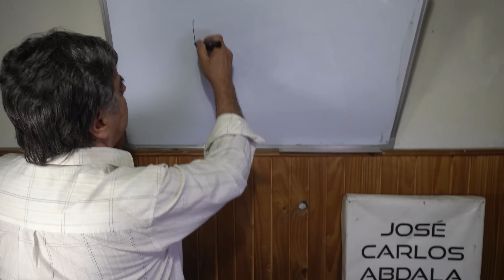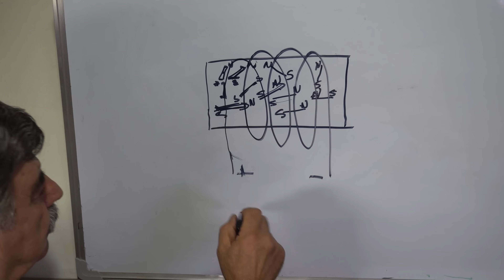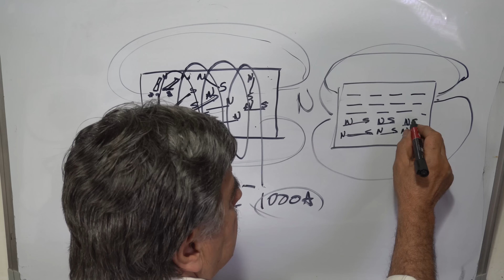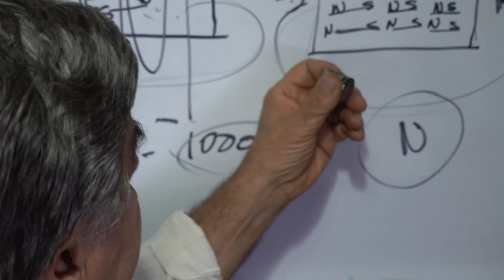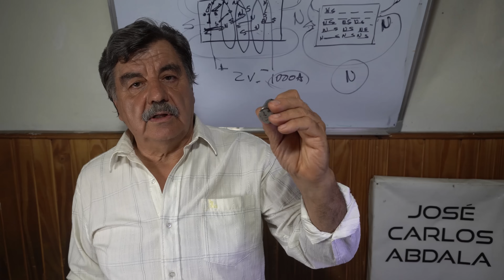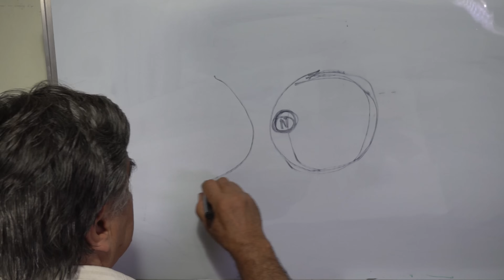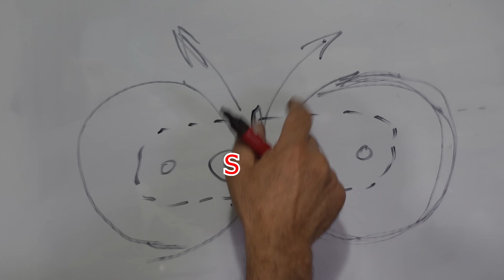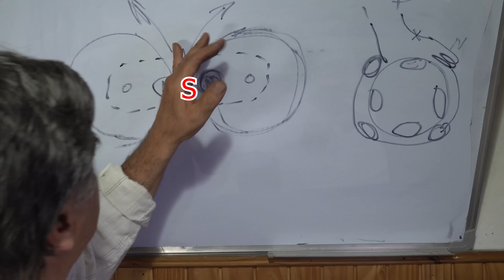ENERGÍA LIBRE Y MAGNETISMO | Free energy with magnetic motors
¡Muchas gracias!